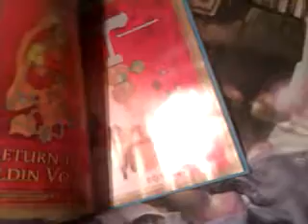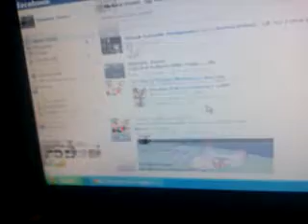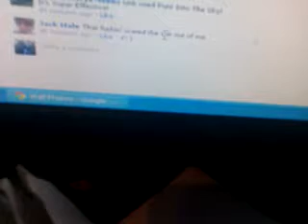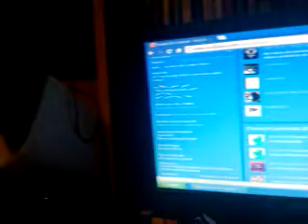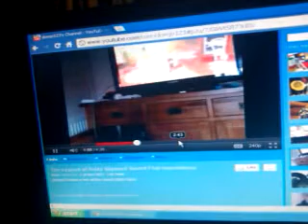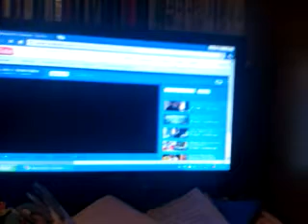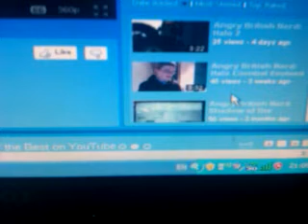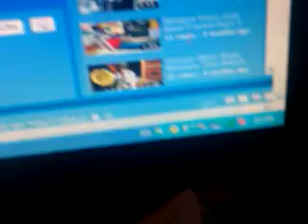SKYWARD SWORD!! (Day 152)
Skyward sword